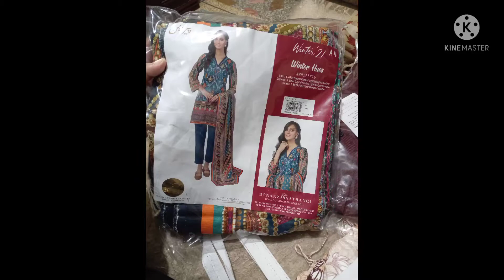Full Day in the Kitchen |Chicken Shashlik Recipe |Beef Burger with Fusion Sauce Recipe |Dawat vlog